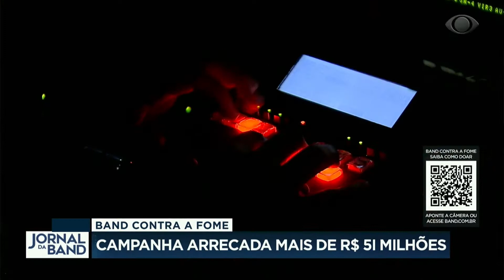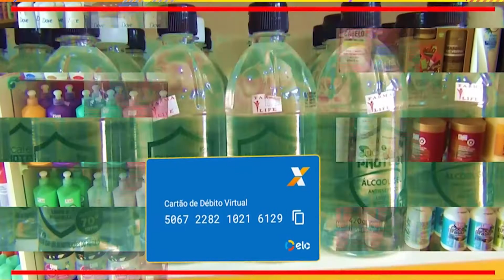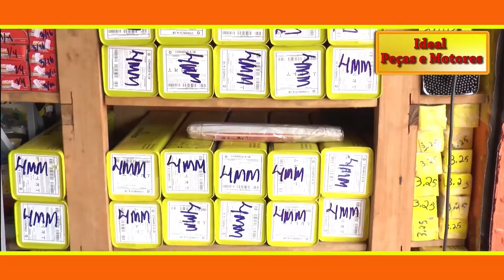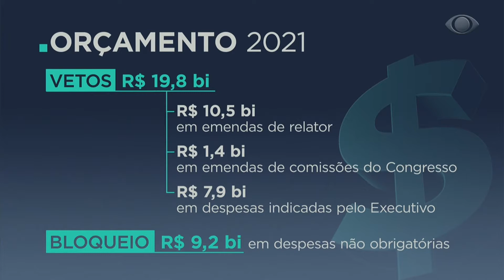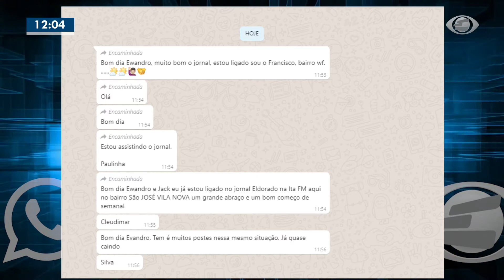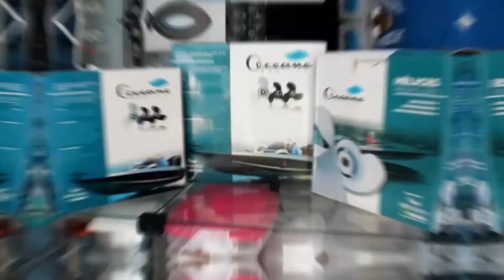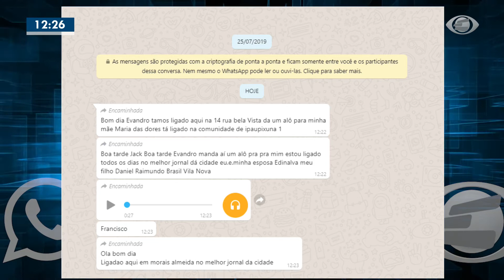Jornal Eldorado | Edição de Segunda-feira, 26.04.2021